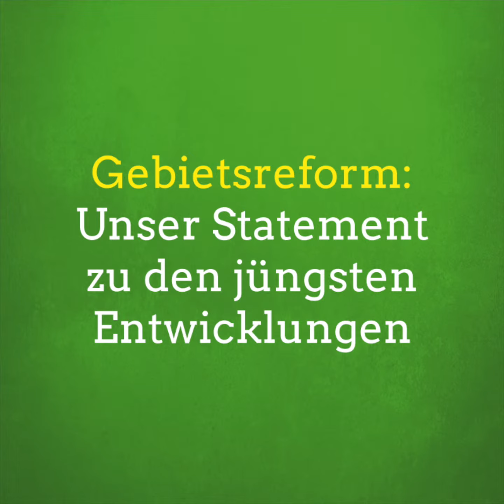Dirk Adams über die jüngsten Entwicklungen zur Gebietsreform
Dirk Adams gibt ein kurzes Statement zu den jüngsten Entwicklungen der Gebietsreform ab.